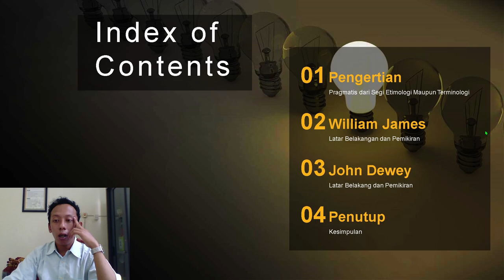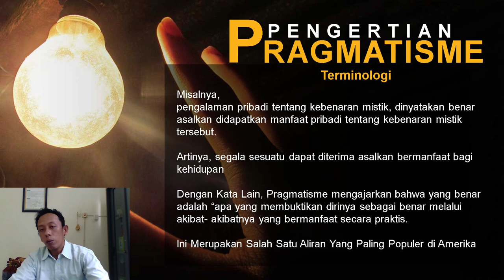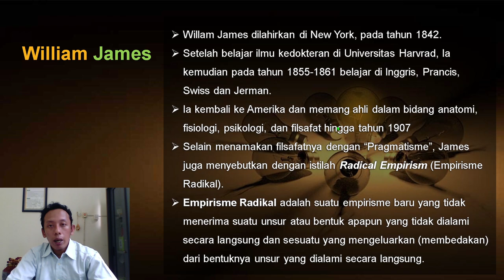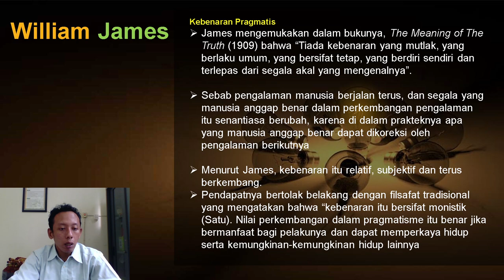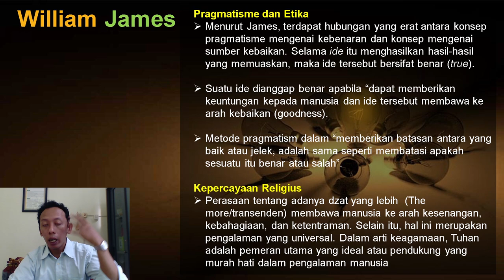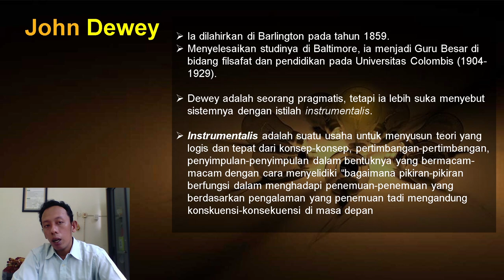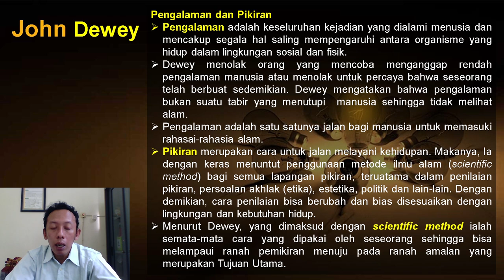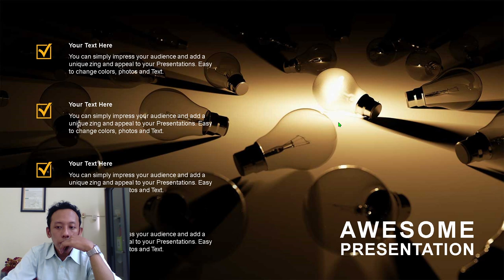Mengenal Pragmatisme, William James & John Dewey - Ali Kartawinata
Pembahasan Mengenai Pragmatisme
Pengertian Etimologi dan Terminologi Pragmatisme
William James ( Latar Belakang dan Pemikirannya)
John Dewey ( Latar Belakang dan Pemikirannya)